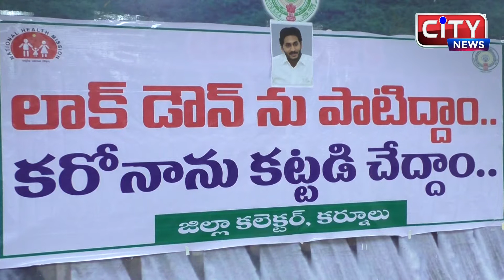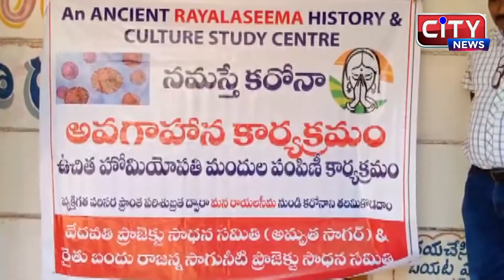Kurnool City_23_03_2020